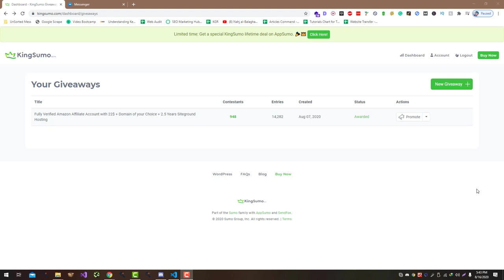Winner of 500$ Giveaway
💥💥Vieo Chapters💥💥
00:00 Universal SEO Tool
00:48 Building Dofollow Comment Backlink
03:50 Building Dofollow Forum Backlinks
14:32 Ending

This video includes: